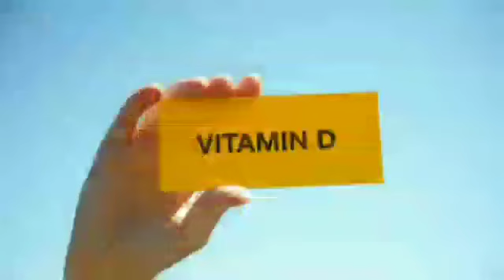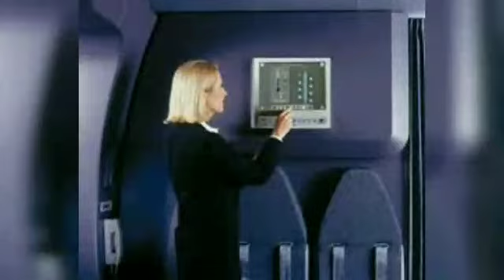Benefits of Sunlight | Amazing Health Benefits of Sunlight | How to increase Vitamin D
Hello friends in this video "LIFE BRIGHT SIDE" We describe about the "BENEFITS OF SUNLIGHT" & how it's done miracle in our body and mind. learn how sun benefits & charge your body and mind and cure multiple diseases.

HELLO FRIENDS! WE ARE GLAD TO HAVE U HERE. "SMALL CHANGES CAN MAKES A BIG DIFFERENCES" SO OUR CHANNEL OBJECTIVE IS TO BOOST UR MENTAL & PHYSICAL HEALTH BY PROVIDING HEALTH RELATED KNOWLEDGE. OUR CHANNEL(Life Bright Side) PROVIDE INFORMATION ABOUT MANY HEALTH BENFICIAL FRUITS & OTHER HEALTH RELATED KNOWLEDGE . SO PLEASE STAY WITH US AND CHANGE UR LIFE STYLE INTO HEALTHY LIFESTYLE.
 "Life Bright Side"